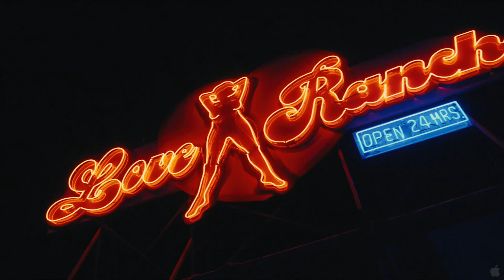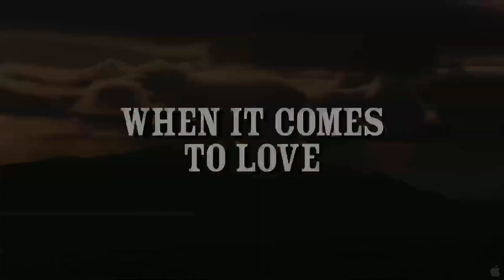"Love Ranch" Trailer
Trailer for Helen Mirren's new movie: "Love Ranch".   Directed by Taylor Hackford. Look for it this summer! :D